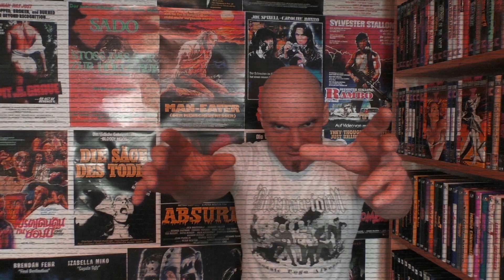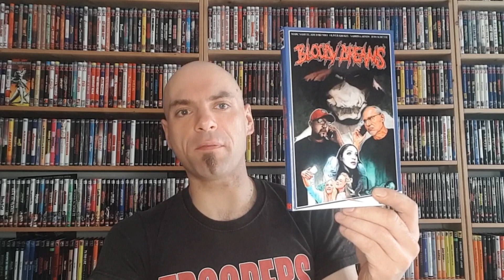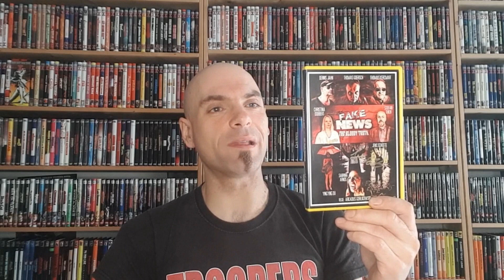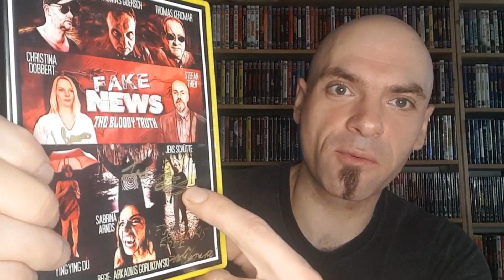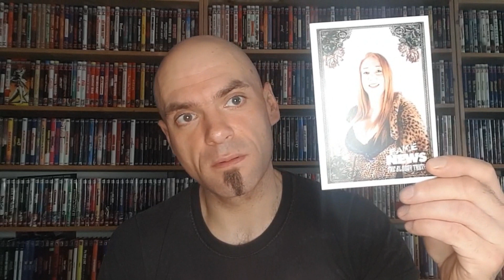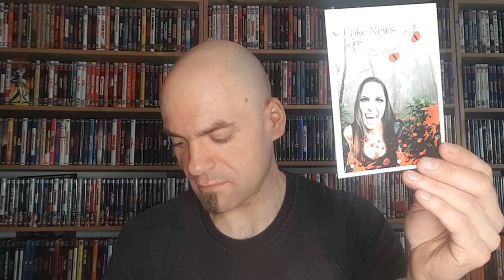Ebbe Special - FAKE NEWS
Der gute Ebbe hat ein neues Special für euch gedreht

DAS FAKE NEWS - SPECIAL

Ihr wisst nicht was FAKE NEWS ist? Dann solltet dann schaut doch mal ins Video rein.

Viel Spaß!

Hier kommt ihr zu meinen Shops wo ich alles bestelle:
Amazon.de
Steelbooks:

Hier könnt ihr mir weiter folgen und mich erreichen:
Letterboxed:

Euer Vorhees82